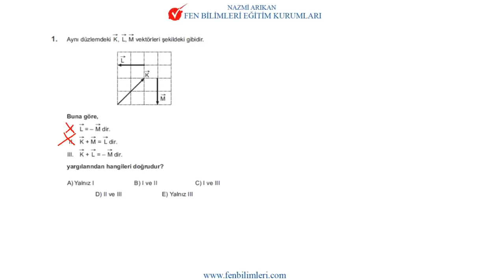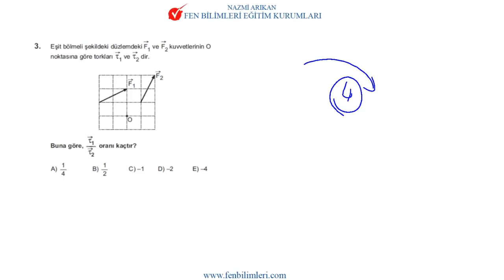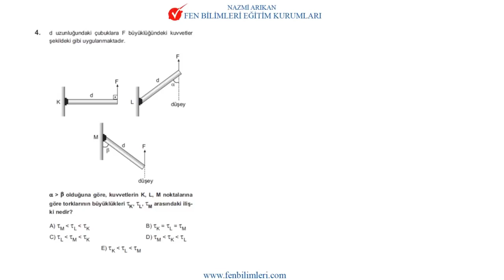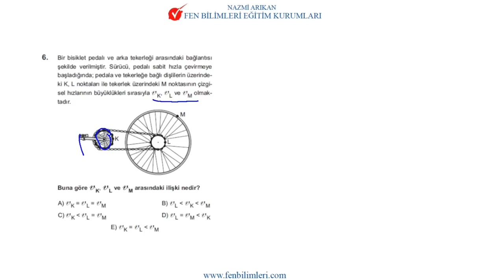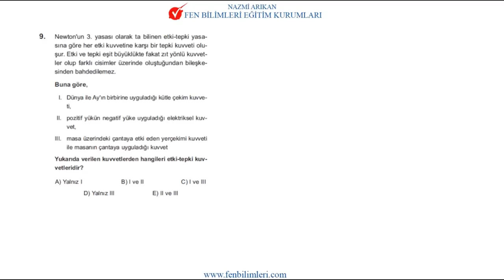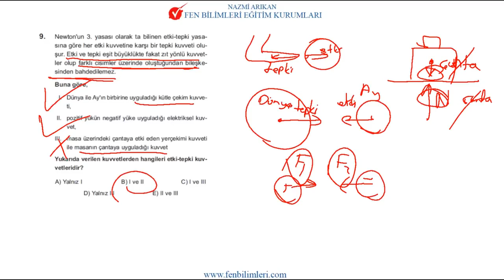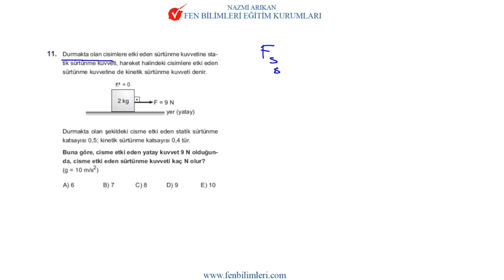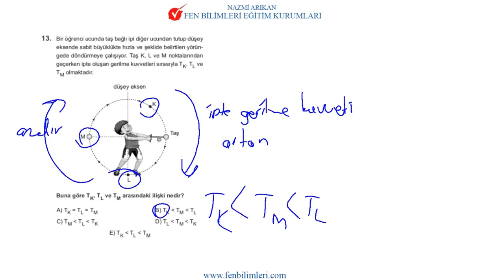AYT YKS 2 FIZIK